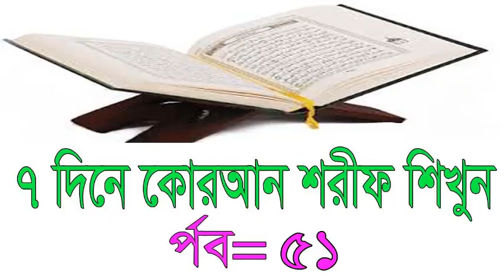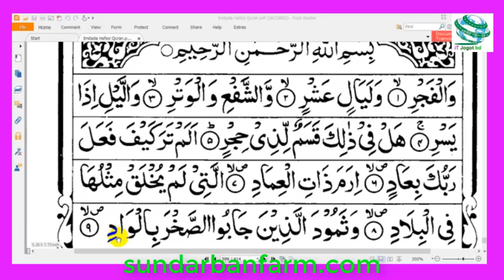শিক্ষক ছাড়া কুরআন শিক্ষার সহজ পদ্ধতি পর্ব=৫১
জেলা: খুলনা
থানা: হরিণন টানা
গ্রাম: কৃঞ্চণ নগর

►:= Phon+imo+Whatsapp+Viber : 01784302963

Video Copy bay:
Chanel Link :
Video Link :

কোয়েল পাখি CPF3 মুরগিসোনালী মুরগি  টাইগার মুরগি টারকি মুরগি তিতির পাখি হাঁস খাকি ক্যাম্পবেল হাঁস জিং ডিং হাঁস চিনা হাঁস বেজিং হাঁস রাজ হাঁস ইন্ডিয়ান রানার গলা ছিলা মুরগি দেশি মুরগি ফাউমি মুরগি ব্রয়লার মুরগি লেয়ার মুরগি কক মুরগি কাদার নাথ

ইনকিউবেটর যন্ত্রংশ
ইনকিউবেটার মেশিন কন্টোলার টার্নিং মটর লিমিট সুইচ পানির পাম্প ফগ মিক্সার এডিপ্টার
ফ্যান

পোল্টি সামগ্রি

পাখির খাঁচা নিপল ড্রিংকার পানি ও খাবার পাত্র বুরুডার সেট সেট

ভেটেনারি ওষধ

এন্টিবায়োটিক ঔষধ ভিটামিন ঔষধ আমাশার ঔষধ খামার ক্লিনিং ঔষধ স্যালাইন অন্যান্য ঔষধ

ইন্ডাস্ট্রিয়াল মেশিনারি

পেপার প্লেট গ্রাস বাটি তৈরি মেশিন ফয়েল পেপার খাবার বক্স তৈরি মেশিন পেপার গ্লাস ও কাপ তৈরি মেশিন আগর বাতি খাদ্য তৈরি মেশিন টিস্যু পেপার তৈরি মেশিন ইট তৈরি মেশিন মোমবাতি তৈরি মেশিন কংক্রিট হলো ব্লক তৈরির মেশিন থালা বাসনের মাজুনি তৈরি করা মেশিন কটন বার্ড তৈরি মেশিন আইসক্রিম তৈরী মেশিন তার দিয়ে নেট তৈরি মেশিনস্যান্ডেল তৈরি মেশিন চা ও কফি তৈরীর মেশিন নারিকেলের খোসা দিয়ে দড়ি তৈরি চক তৈরির মেশিন স্টিলের পাইপ তৈরি মেশিন এলইডি বাল্ব তৈরি মেশিন পানির বোতল তৈরি মেশিন তারকাটা তৈরি মেশিন পলিথিন ব্যাগ তৈরি মেশিন ডিমের ট্রে তৈরি মেশিনপারটেক্স বোড তৈরি মেশিন
তালা চাবি তৈরি মেশিন পানির কারখানা প্রোডাক্ট প্যাকেজিং করা মেশিনব্রাশ তৈরির মেশিন
সাবান তৈরি মেশিন স্টাম্প সিল তৈরি করা মেশিন পাওয়ার টিলার পেন্সিল তেরি করা মেশিন পোল্ট্রি ফিড তৈরি মেশিন ফ্যান রির মেশিন ব্যাগ তৈরির মেশিন মুরগির ড্রেসিং মেশিন
মোবাইল ব্যাক কভার তৈরি ম্যাচ তৈরি মেশিন কাগজ কাটার মেশিন মোবাইল প্রোটেকশন গ্লাস তৈরি

কৃষি মেশিন/যন্ত্রংশ

ধান কাটার মেশিন কীটনাশক স্প্রে মেশিন সার তৈরি মেশিন ধান রোপোন করা মেশিন ঘাস ও খড় কাটার মেশিন গরুর দুধের মেশিন কুমড়া বড়ি মেশিন ডাউল কুটার মেশিন অটো রাইস মিল

গাছ বাজার

সবজি গাছ / বীজ

লাউ উচ্ছে কলমি শাক ডাঁটা শাক লাল শাক পালং শাক বাঙ্গী ঘাস চালকুমড়া সীম ঘি কাঞ্চন শাক বরবটি মূলা পেঁপে ধুন্দল ঝিংগা বেগুন মিষ্টিকুমড়া করলা শসা মমরিচ তরমুজ

ফলের গাছ / বীজ

জলপাই চালতা জাম জামরুল তরমুজ তেঁতুল নারকেল পেঁপে পেয়ারা বেদানা লিচু কাঁঠাল

ফুলের গাছ / বীজ

গোলাপ কামিনী গাঁদা গেট ফুল চামেলী জবা দোলেন চাঁপা রজনীগন্ধা সূর্যমুখী

মসলা গাছ/ বীজ

আদা এলাচ চুই পেঁয়াজ সরিষা হলুদ রসুন

ঔষধি গাছ / বীজ

অঞ্জন অনন্তমূল মঅর্জুন আমলকী ইসবগুল কর্পূর গাছ খলশী নিম পাথরকুচি বাসক সূর্যমুখী

জন্য ভিজিট করুন  বাংলাদেশেরে সবচেয়ে বড় কৃষি ওয়েব সাইট ,

জেলা: খুলনা
থানা: হরিণন টানা
গ্রাম: কৃঞ্চণ নগর

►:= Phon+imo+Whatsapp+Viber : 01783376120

Video Copy bay:
Chanel Link :
Video Link :